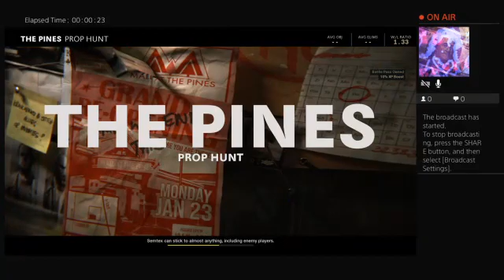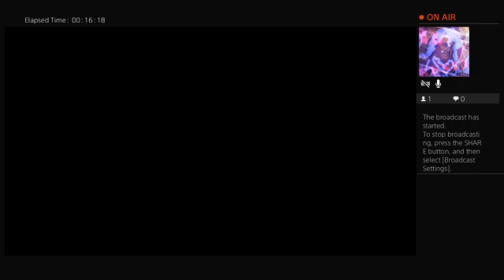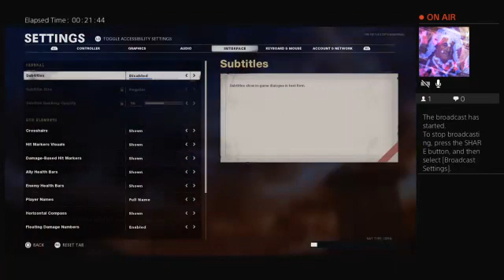Call of Duty Cold War The new season has begun!!!